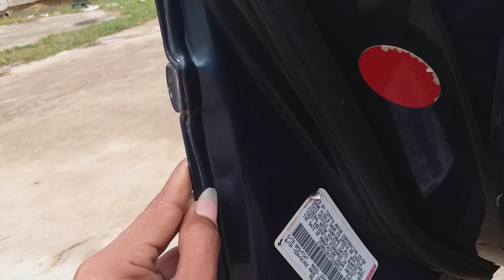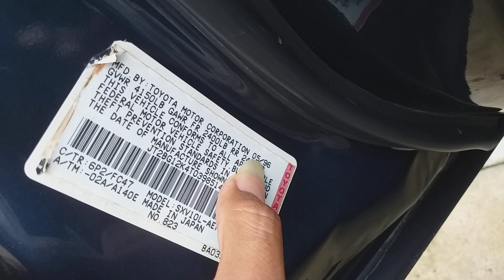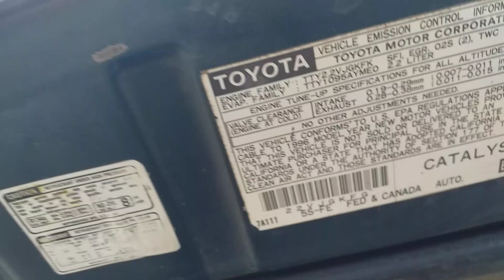ឡានលក់ Camry96 តំលៃ